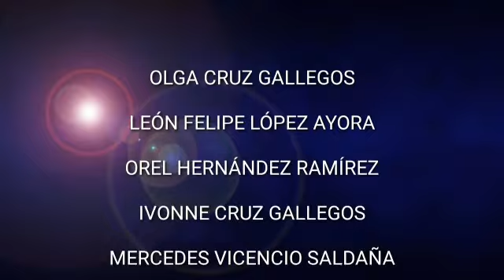Donación para el hospital.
Líderes Bacaanda. Comprometidos con la sociedad Oaxaqueña, pero sobre todo con la niñez. Siguen contribuyendo.

Un granito de arena para que las mamás de los pacientes neonatales no sufran tanto.